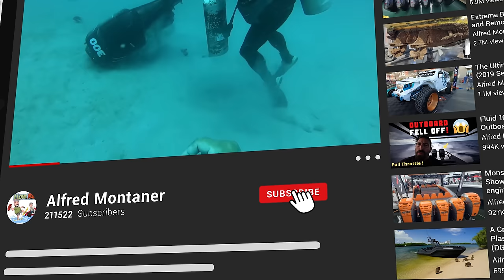Police Involved: Things just got Serious (Chit Show)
Memorial Weekend 2022 the boat ramp was on a level I've never seen it ! Today we have police officers searching for someone and eventually arrest two men after detaining them for more than 4 hours . Dramatic and also crazy cause the boat ramp was packed for Memorial Weekend. My name is Alfred Montaner Host of the Chit Show in Miami